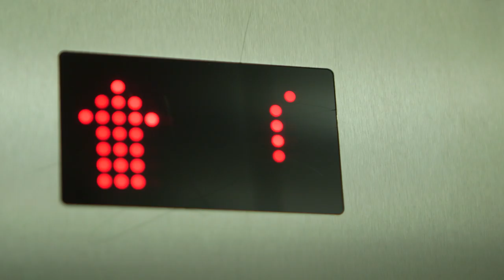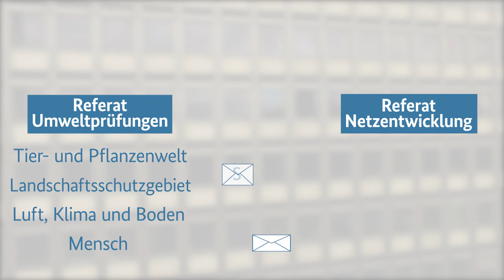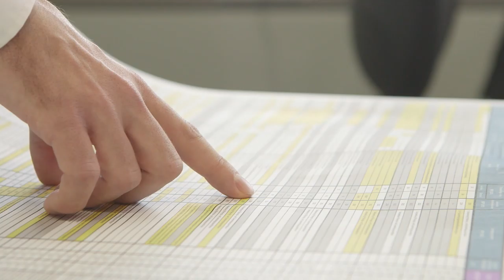Der Weg einer Stellungnahme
Was passiert genau mit einer Stellungnahme bei der Bundesnetzagentur? Wie werden die Argumente behandelt und wie fließen Sie in den Prozess der Bedarfsermittlung ein? Diese und weitere Fragen behandelt der Film.